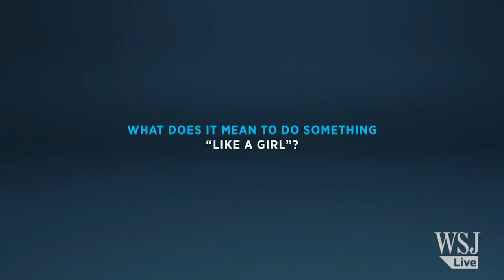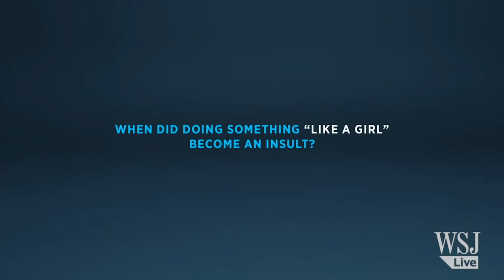Femvertising Is The Newest Trend In The Advertising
Female empowerment has been a big movement the past year. More power to the woman! One of the most female condescending aspects of todays society are advertisments. In many ads woman are portrayed as a sex object. One company has been leading the way when it comes to controversial ad campaigns, Suitsupply. Don't get us wrong the images are beautiful however the stigma of men are superior to woman shines through to the extreme. Maria and Thais are two of the founders of the creative activism group 65 | 10. They focus on anti-sexist advertising.

Maria and Thais share four women empowering ad campaigns with us. The first one is by the feminine hygiene brand Always. With this campaign they hope to show that being a girl, walking like a girl and talking like a girl isn't a bad thing. Your gender should not determine how great of a runner you are. You as a person should. Gender prejudice can not hold you back!

The next advertisement is about domestic violence. The brand makeup Avon Brazil has a line called Linha 180. Avon is training their sellers to identify women that suffer of domestic violence so they can encourage them to call the police. So why the name Linha 180? That is the number you can call to contact the police about domestic violence.

It is not just about gender discrimination. The brand Under Armour, a sports clothing brand, shows us that no matter what people say, women are strong. Gisele Bundchen is the spokesperson for their campaign I WILL WHAT I WANT.

Our words affect people. When you tell a girl science is for guys she might take that to heart. Only 18% of girls major in science and engineering while 44% project of the girls in 4th grade say they are interested in these topics. Why doesn't this change so much with age? This is a commercial by Verizon, inspiring parents to encourage their girls to for science and tech. This campaign is called inspire her mind.

For more items about the power of woman head to intoconnection.com or click here!